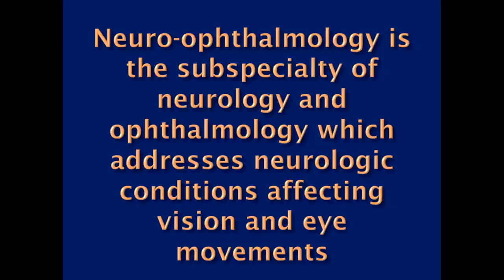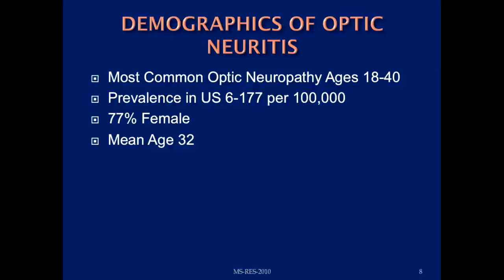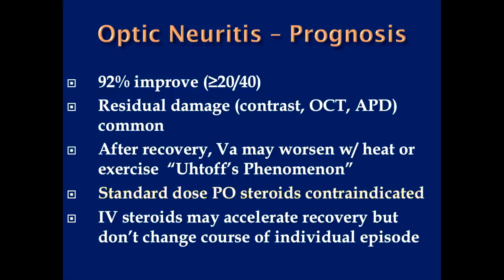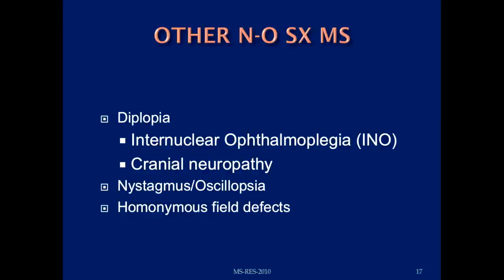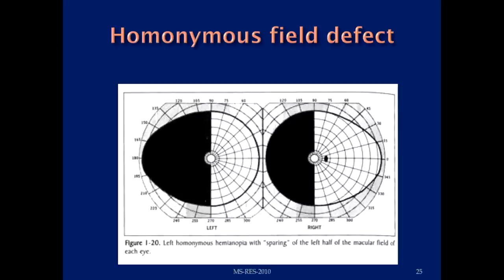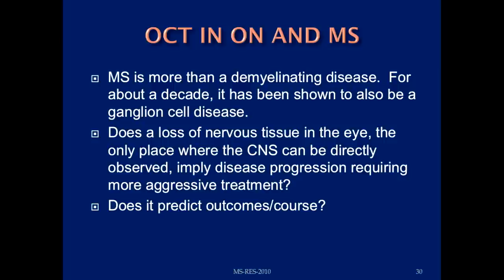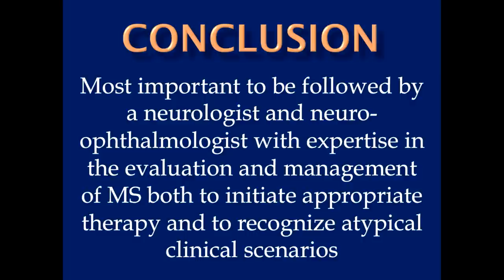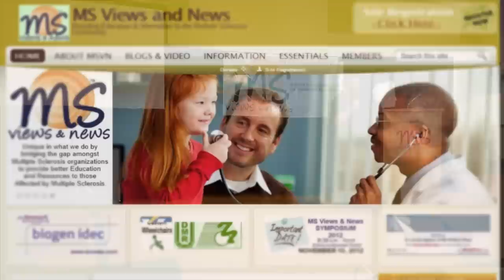Optic Disturbances in Multiple Sclerosis - July 29th, 2014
Optic Dysfunction with Multiple Sclerosis

Matt Kay, MD of Ophthalmology
Program Date: July 29th, 2014
Choreographed - by MS Views and News